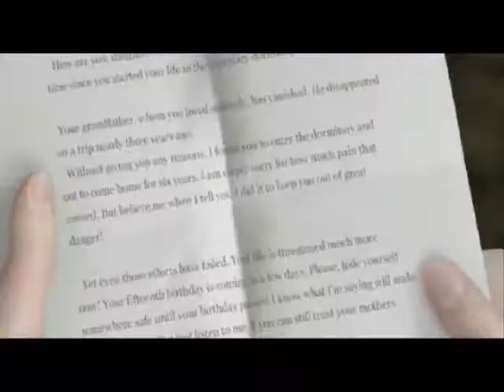Clock Tower 3-"In My Daughter's Eyes"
A tribute to Alyssa Hamilton of Clock Tower 3, from her mother-Nancy Hamilton.  Please rate and comment!^^